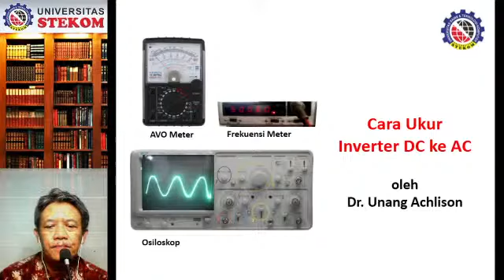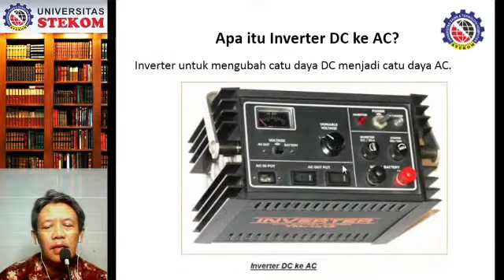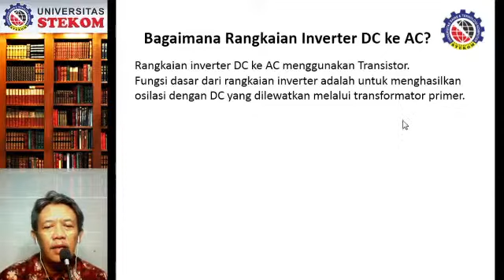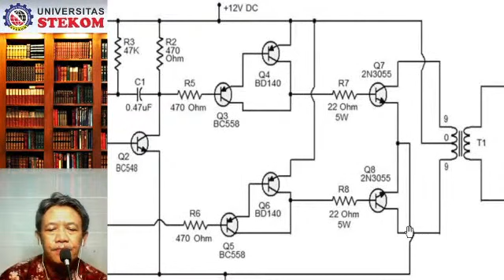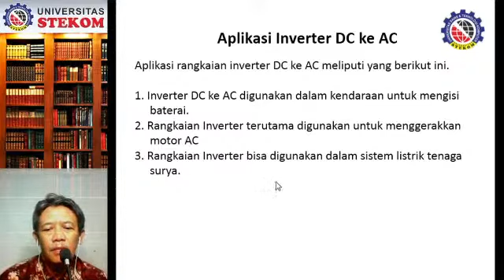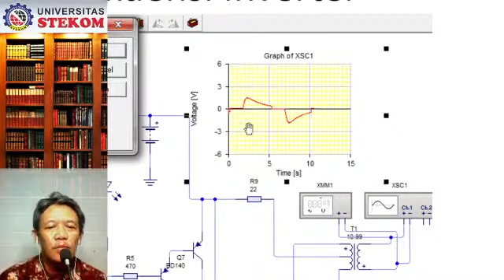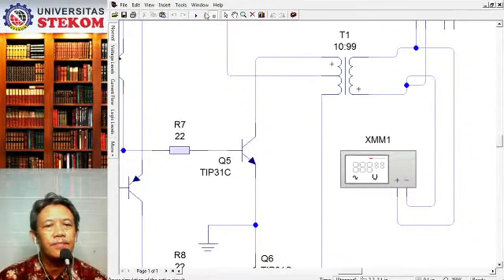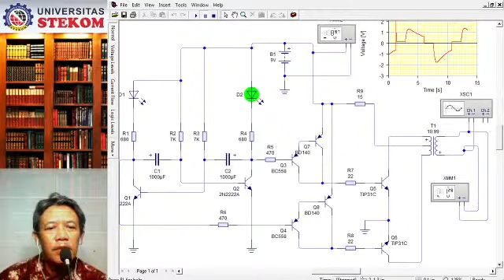DC to AC Inverter - SK/SI.S 23.2 Alat Ukur&Pengukuran Minggu 10 - Kuliah online Universitas STEKOM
Alat Ukur dan Pengukuran
10
SK/SI.S 23.2,605,SLW